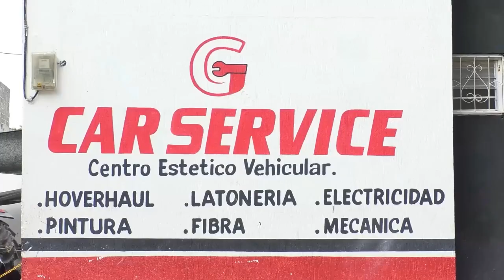EJÉRCITO CAPTURÓ A DOS PRESUNTOS INTEGRANTES DEL CLAN DEL GOLFO EN LA JAGUA DE IBIRICO